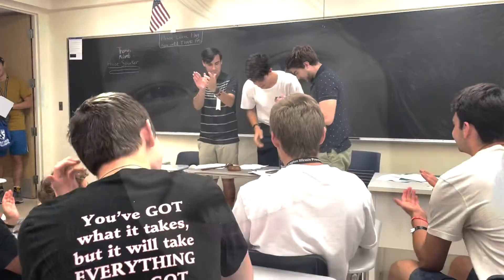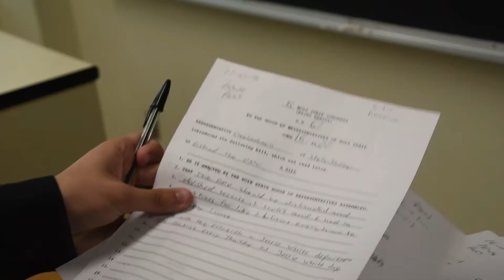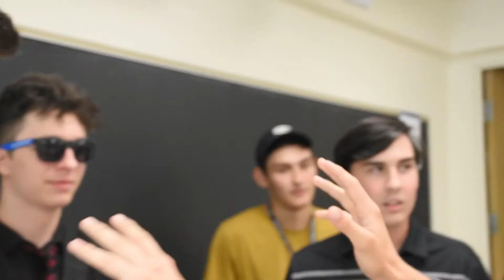2022 ALIPBS Thursday BSNN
American Legion Illinois Premier Boys Sate, Live Streaming House of Representatives Meetings, Senate Meetings, Seminars, Assemblies, and BSNN news reports!